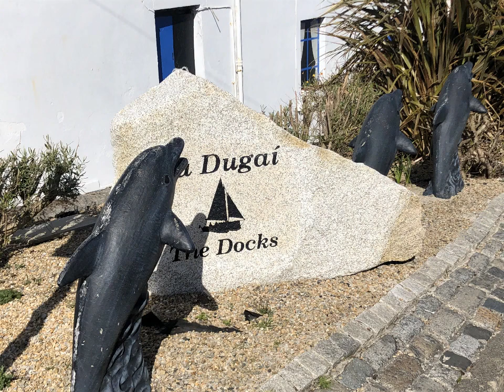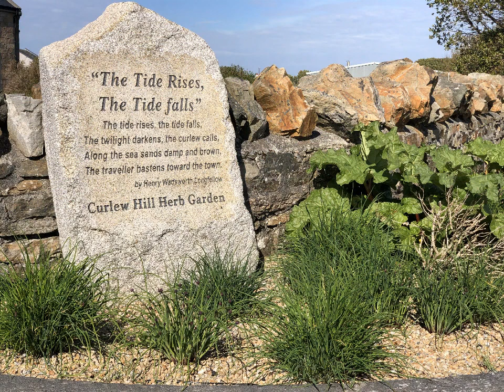Belmullet On The Wild Atlantic Way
A  song I wrote a few years ago about our lovely town of Belmullet and Erris.
I was always fascinated with our local placenames... a few which are mentioned in the song. I count myself so  lucky to be living in this unique town on the edge of the Atlantic with its own Quay , Docks and canal not to mention its great people.